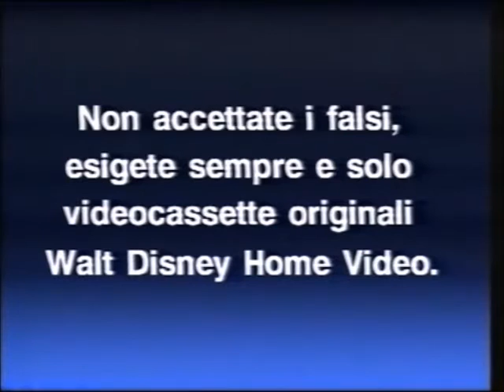Promo VHS Disney e Filmauro "Inazuma Eleven Go - Galaxy:Il Film"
Ogni Giorno Su Rai Gulp (Canale 42).